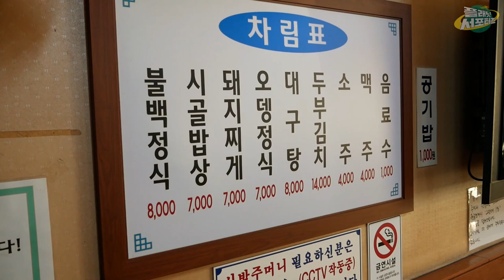부산맛집 / 부산역맛집 / 소문난불백 / 부산여행 맛집 어디가지? 부산역 근처 맛집 추천! / Bulgogi restaurant where you can feel the spicy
안녕하세요!
플래닛 서포터즈와 함께 직접 발로뛰며!
전국의 맛집, 핫플을 소개하는 "브라더스 MCN" 입니다.

오늘 영상은 플래닛 서포터즈의 김시보이의
부산역맛집 소문난불백 방문기에요 :)

부산역에 딱! 도착해서
어디가지? 뭘? 먹지?
고민이시라면 추천해드리는
불고기백반 정식 맛집이에요!

여행첫날 부터 소주각?
소주를 부르는 불백이니
조심하셔야합니다!

대길고추불고기,
목화기사식당과의
불백의 차이라면

소문난불백 여기는
양념이 진하고,
고기가 두꺼우며,
공기밥 무한리필 입니다!

그리고 맵게 나오니!
매운걸 잘 못 드시는 분은
꼭! 덜맵게 해달라고 하셔야해요!

소문난불백
주소 👉 부산 동구 초량로 36
영업시간 👉 24시

플래닛 서포터즈 : 김시보이

Hello!
You're jumping with Planet Supporters!
This is "Bradors MCN," which introduces famous restaurants and hotples across the country.

Today's video shows Kim Si-boy of Planet Supporters.
This is a famous Bulbaek visit to Busan Station restaurant :)

When I arrived at Busan Station,
Where are you going? What? Eat?
If you're worried, I recommend it.
It's a regular bulgogi restaurant!

Soju from the first day of the trip?
Bulbaek who sings soju
You must be careful!

Daegil pepper bulgogi,
Cotton Knight's Kitchen.
if the difference is indisputable

This is a well-known bulwark.
The seasoning is strong,
The meat is thick.
It's unlimited refill of rice!

And come out spicy!
If you can't eat spicy food well,
You have to ask me to make it less sticky!

a well-known bulbul
Address 👉 36 Choryang-ro, Dong-gu, Busan
Business hours 👉 24:00.

Planet Supporters: Kim Si-boy